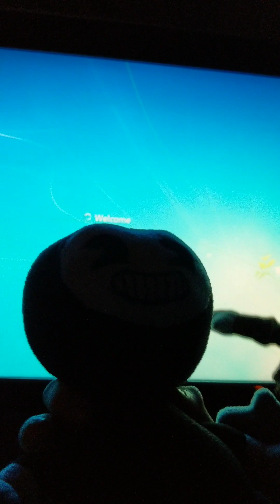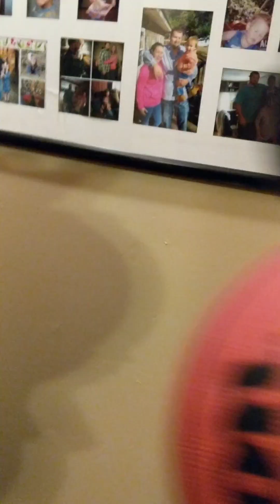Benny adventure 12: The Coney curse